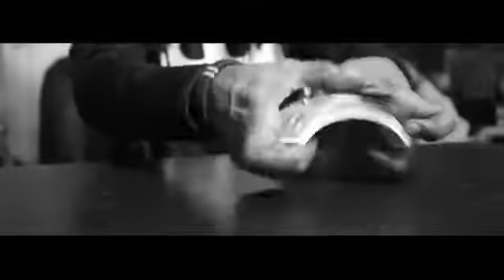Charlotte Rouso - Hindsight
From her first tape The Layover, Lady Rouso tells a story of relationship, resilience and strength, while finding the importance of family foundation and self appreciation.